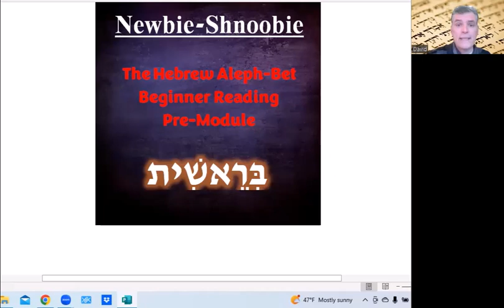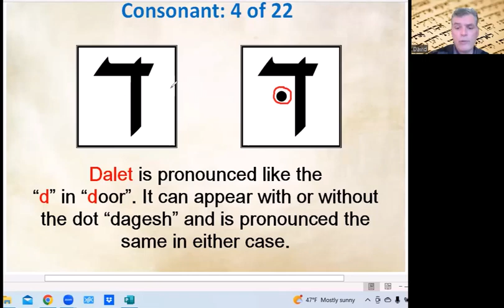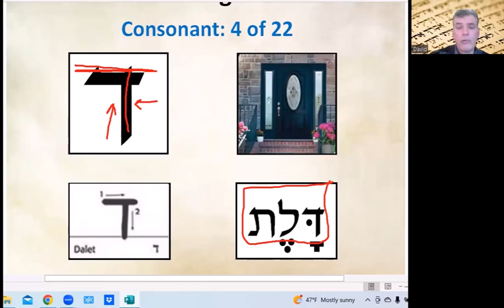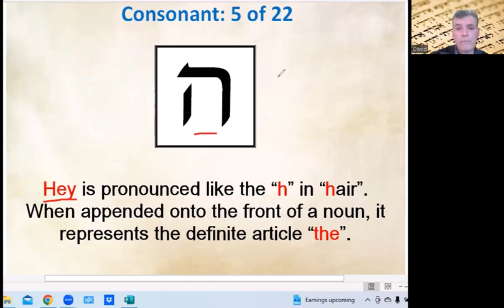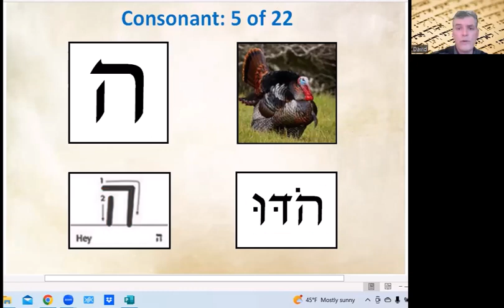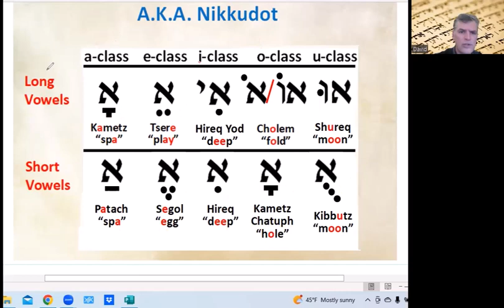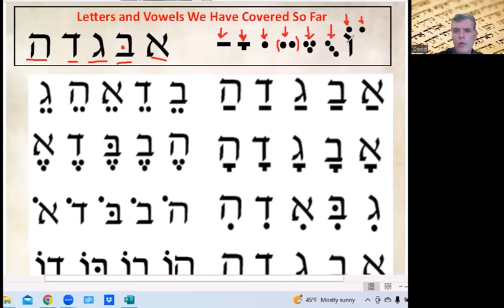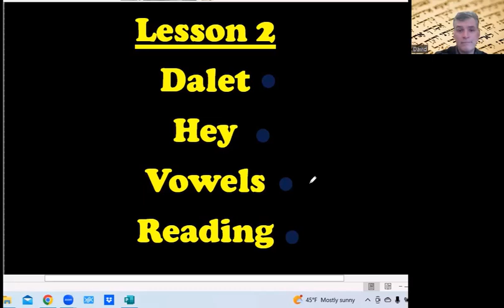Hebrew Consonants: Dalet, Hey, Basic Vowels and Reading Practice - Biblical Hebrew wtih David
To test drive my new Hebrew Acceleration Program for FREE, register NOW (NO CREDIT CARD REQUIRED!) to discover the fastest and most enjoyable ways to learn Biblical Hebrew. Multiple new videos added every week!!
In this informative Hebrew learning video for newbies, Hebrew instructor David R. Sparkowich unpacks the 4th and 5th consonants of the Hebrew Alef Bet. He also gives careful explanation of the 5 different classes of vowels, revealing the meaning hidden behind the intricate Masoretic punctuation system of dots and dashes. Finally what has been learned in the first two classes of David's Newbie Shnoobie Hebrew Alef Bet Program, is put to practice in covering a daf (page) from a Hebrew reader.
From over thirty years of experience with Biblical Hebrew in both Christian and Jewish worlds, David R. Sparkowich presents the Newbie Shnoobie Aleph Bet Pre-module crash course. This class will catapult you into Hebrew Studies and help give you the foundation you need before you move on to David's signature "16 Essential Drills".
With myhebrewmentor.com, you will position yourself to acquire unusual, creative, and “out of the box” strategies to improve your Hebrew learning, right at home. Whether you are brand new and can’t tell a Hebrew Consonant from a barn door, or you have previously taken any number of Hebrew Language learning courses but have found yourself discouraged, frustrated and languishing . . ., David has solid, proven solutions for you that you will love.
Why I felt the need to create one more Hebrew Language Youtube Channel
The vast majority of Biblical Hebrew Reading Language curriculums, as well as courses, fall into the unfortunate trap of just “skimming over the basics” due to the pressure and requirement felt, to "finish the Hebrew Grammar textbook by years end." In doing so, instructors and institutions often make a cardinal blunder that sets their students up to fail from the beginning; perhaps without realizing it.
You see, success with this amazing but challenging ancient language is to be found in the pastures of "Mastering the Fundamentals"; from learning the Hebrew Alphabet for Beginners, all the way to being able to learn to read the Hebrew Bible with speed and comprehension. The fact is there are countless graduates of Biblical Hebrew language courses, that may even understand the grammar, but their reading skills are still borderline abysmal. This does not have to be your story my friend.
From over thirty years of experience with Biblical Hebrew in both Christian and Jewish worlds, David R. Sparkowich has created the Aleph Bet Newbie Shnoobie Program for brand new students, as well as his one of a kind “16 Essential Drills.” Once you have these two mini courses under your belt, David will then show you HOW TO APPLY the 16 Essential Drills, to actual verses in the Hebrew Bible. The fact is that those who have taken the time to apply David's little known, Hebrew Conquest Drills, have seen explosive growth in their Hebrew reading skills in very short time periods.

You are encouraged to visit David’s website for details on all his digital products and fee based mentoring services or stick to Youtube to digest new weekly content for free. If you are one of a growing group of seekers who is frustrated by trying to learn Hebrew all by yourself and you would value a sensitive, knowledgeable guide with proven communication skills and a dynamic one-of-a-kind program, to give you the necessary tools to succeed in this beautiful but difficult ancient language.

If you are interested in receiving help in accomplishing your goals to learn how to read the Bible in Hebrew, David is ready, willing, and available to help you. To schedule your one-time only, complimentary 15min professional assessment, you can visit David's scheduling page at the link below and choose a time that works best for you.

Hey, there is no need to be alone any longer. Help is one click away my friend. Let's work together to move the needle on accomplishing your Hebrew Reading Language goals today, so you can feel the satisfaction that comes by being able to open your Hebrew Bible and read with speed, excellence, and comprehension.

Looking forward to meeting you soon over Zoom!

David R. Sparkowich

Channel Creator
***In order to gain access to my Freemium Hebrew Sampler, simply